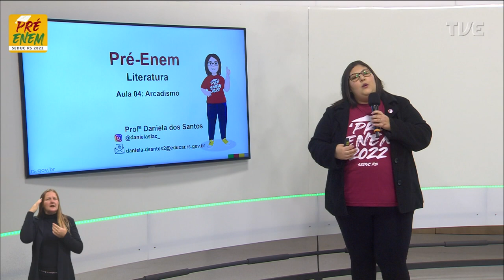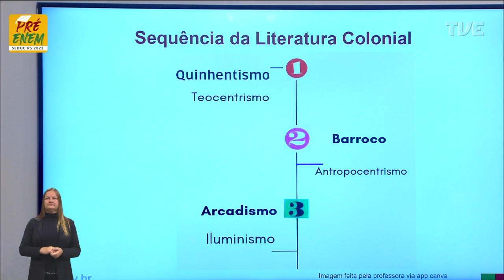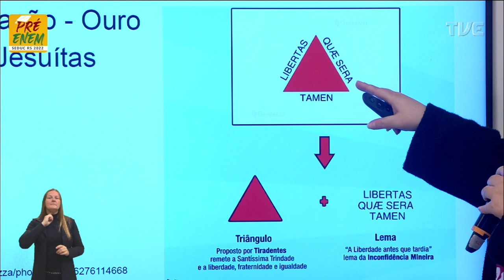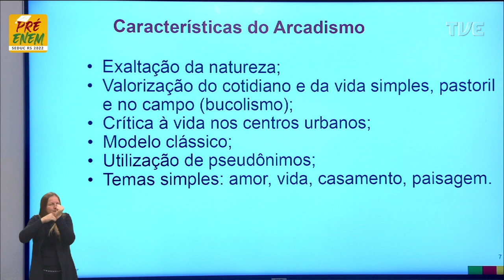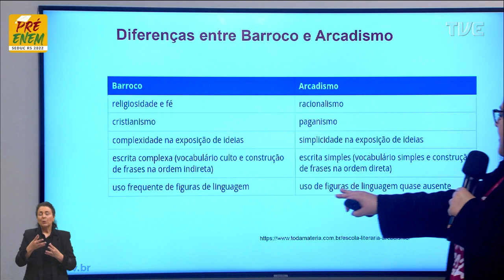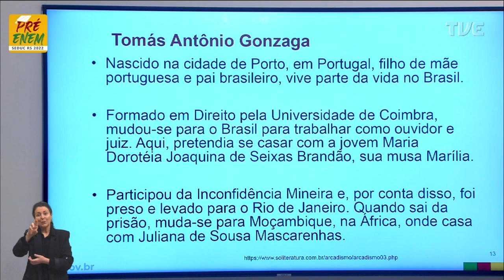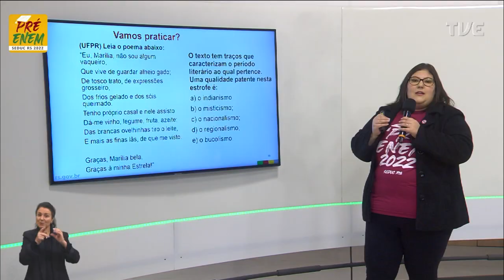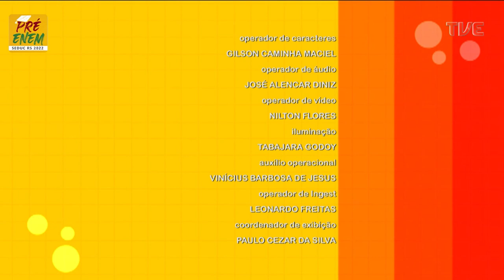Pré-Enem 2022 - Literatura - Aula 04 - Por que a Literatura árcade é bucólica? - 21/06/2022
O QUE VOCÊ ENCONTRA NESSE VÍDEO:

Aula de Literatura com a Profª Daniela dos Santos sobre o tema “Por que a Literatura árcade é bucólica?”. 📖📕